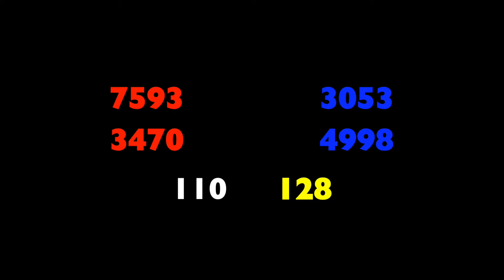NorCal Regional, California Condor Match 3 (FTC Cascade Effect 2015)